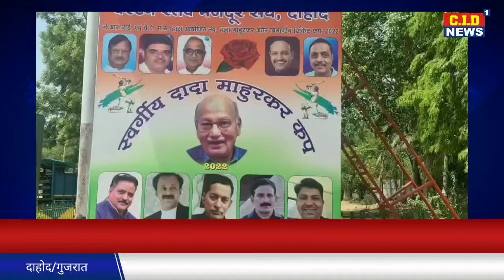दाहोद - स्वर्गीय दादा माहुरकर क्रिकेट टूर्नामेंट का हुआ समापन, पश्चिम रेलवे मजदूर संघ ने किया आयोजन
*दादा माहुरकर अंतरविभागीय क्रिकेट कप 2022 का दिनांक 5/06/2022 को समापन एवं*

दाहोद के रेल्वे  रोलिंग स्टाॅक कारखाने के खेल-कूद मैदान में  वेस्टर्न रेल्वे मजदूर संघ द्वारा आयोजित स्वर्गीय दादा माहुरकर अंतरविभागीय क्रिकेट कप 2022  का समापन हुआ।

इस टूर्नामेंट में फायनल मैच वेगन शाॅप और एलआरएस की टीम के बीच हुआ।

 आयोजन में अतिथि राठौर (डिप्टी सी पीएम दाहोद), मालखेड़े  डिप्टी सीपीएम दाहोद, Wrms सेक्टर  विरेन्द्र हाड़ा,  वाइस चेअरमेन वी पी राजपूत, बी के गर्ग, ललित मीणा,व  ओबीसी एसोसिएशन के अध्यक्ष प्रदीप प्रजापति, एसटी, एससी एसोसिएशन के सचिव वालाभाई, अध्यक्ष प्रताप जगताप आदि शामिल रहे।।

 सभी ने मैच का पूरा आनंद  लिया एवं खिलाड़ियों को प्रोत्साहित किया।
 साथ ही जीतने वाली टीम वेगन को मैडल एवं कप प्रदान  कर सम्मानित किया गया।

 *सीआईडी न्यूज के लिए दाहोद से पूनम प्रदीप प्रजापति की रिपोर्ट 🙏*